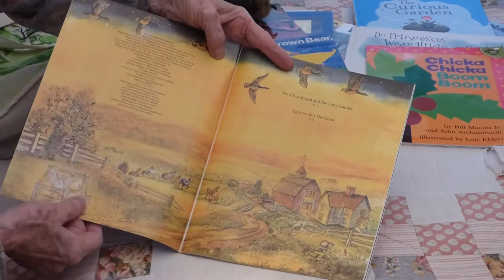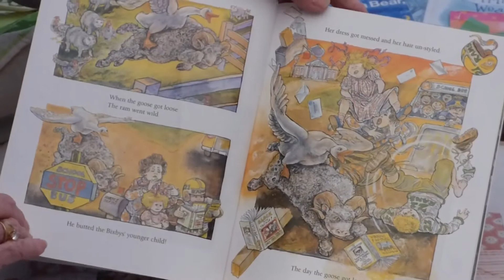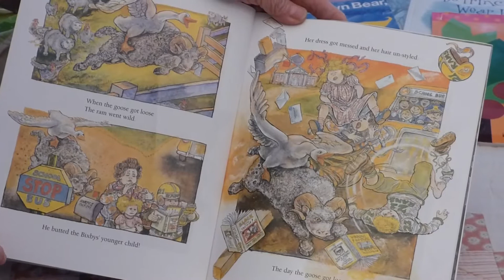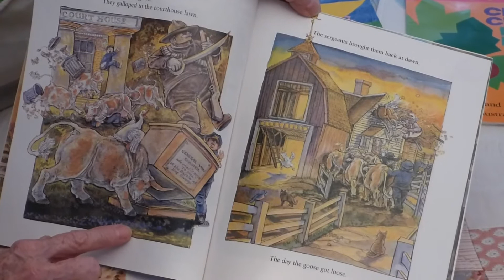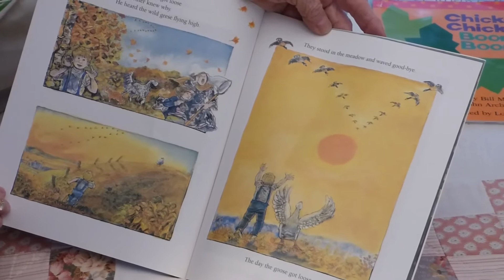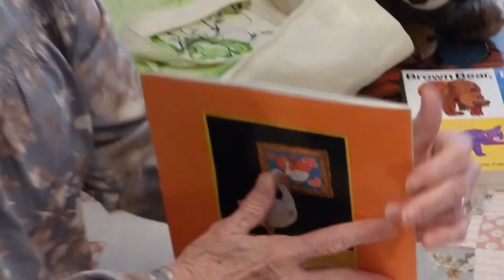The Day the Goose Got Loose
Watch Mimi read 'The Day the Goose Got Loose' by Reeve Lindbergh and pictures by Steven Kellogg.